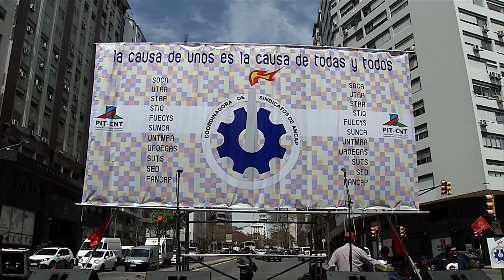Sindicato de Ancap realiza un paro de 24 horas en el interior del país